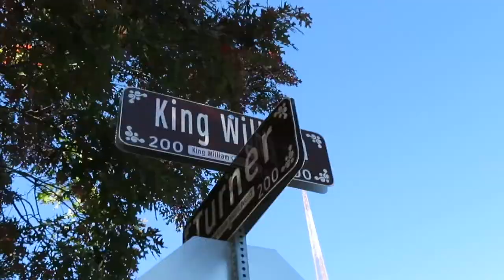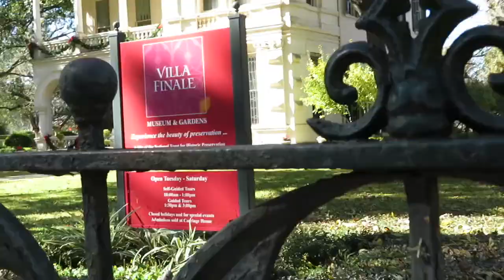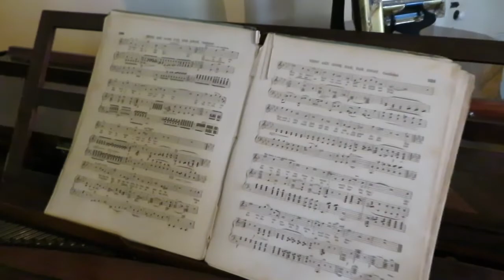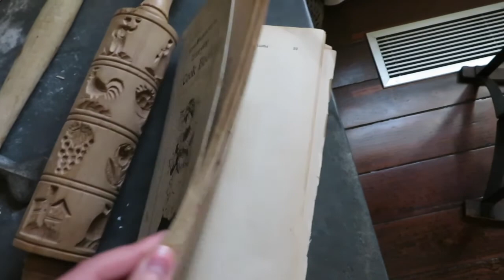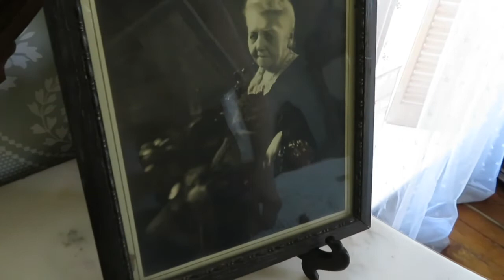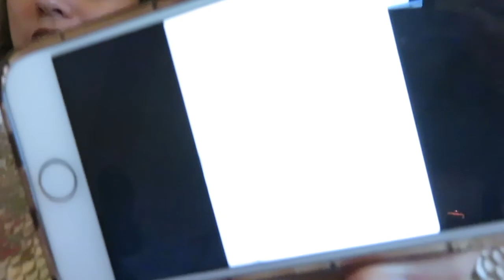VISITING A VICTORIAN MANSION✨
Hey you guys! This past Saturday, my friend Isabella & I got to visit a beautiful district in downtown San Antonio called the King William District! We got to take a tour inside a beautiful Victorian mansion called The Homestead! If you’re into vintage things/antiques & pretty architecture, you will probably appreciate this video! I hope y’all enjoy💋💕